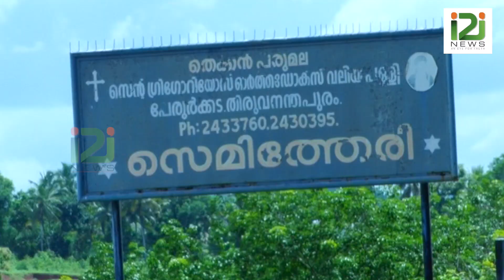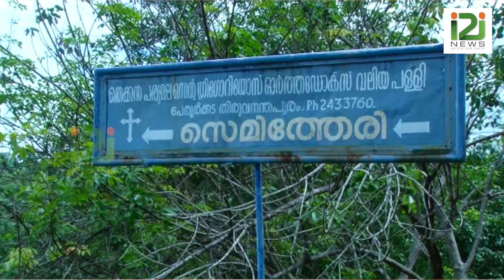വൈദികന്റെ മൃതദേഹം വച്ച് തിരുവനന്തപുരം ഭദ്രാസന നേതൃത്വം വില പേശിയത് എന്തിന്?|I2INEWS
Why Did Diocesan Head Bargain Over Priest's Body?